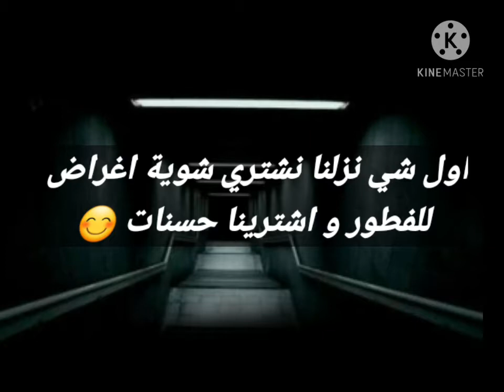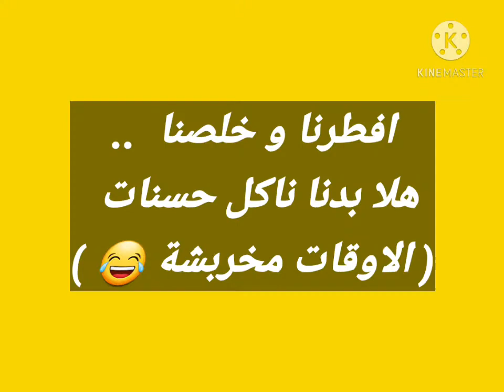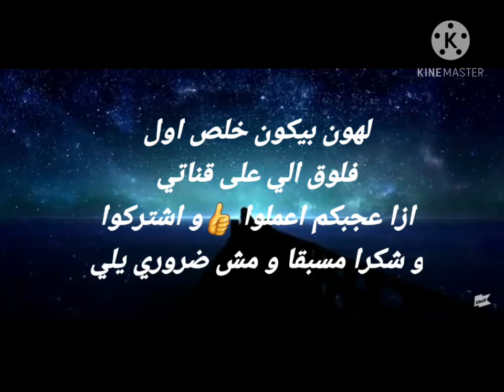اول فلوق على قناتي (قصير ..يومي باختصار) 🌠🎀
اسفة على بعض الاخطاء يلي ما انتبهتلها بتمنى تدعموني 👍😊🎀